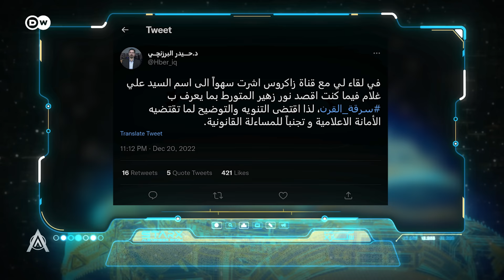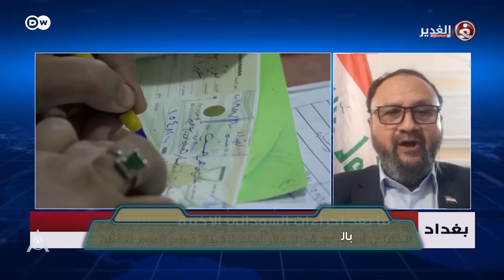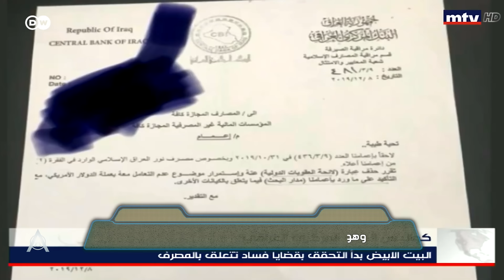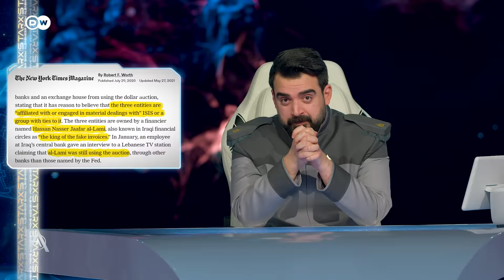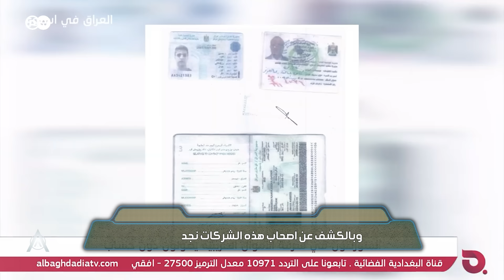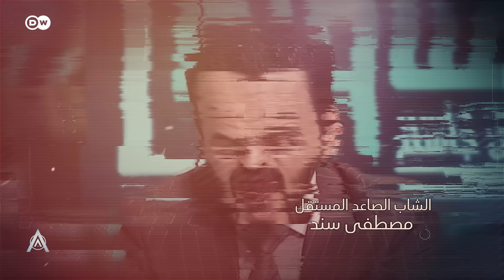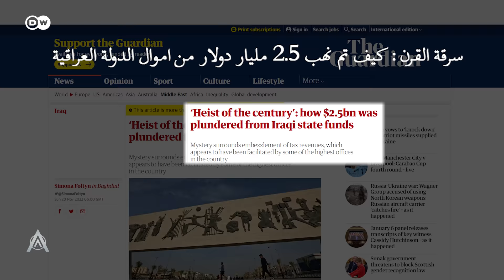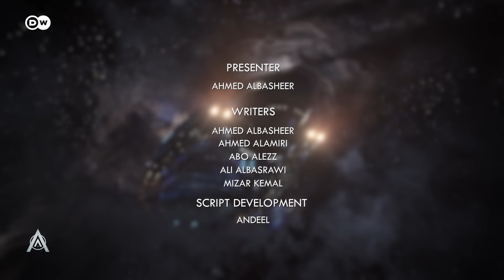الحوت القانت | الحلقة الرابعة 04 | البشير شو ستار اكس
تبدأ الحلقة الرابعة لبرنامج البشير شو ستار اكس باستعراض للأغاني العراقية المهداة الى منتخب الارجنتين وميسي بالتحديد وعلى أثره يعلن الإعلامي احمد البشير اعلاناً مهماً يخص الرياضة، ولكن الذكاء الصناعي يقاطعه بخبر ارتفاع سعر الدولار في العراق فتقوم سفينة ستار أكس بالبحث عن السبب الحقيقي من خلال أجهزة الاستشعار الخاص بها.
وفي الجزء الرئيسي من الحلقة يفتح برنامج البشير شو ستار أكس ملف سرقة القرن ومن هم الأشخاص الذين يقفون خلف هذه الصفقة حسب الوثائق والأدلة
التي سيعرضها البرنامج